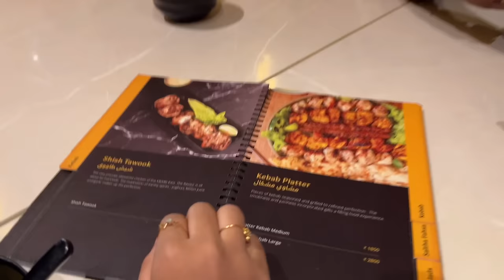Ebran’s Birthday Preparations Begins 🥳 | Ramadan Gifts Revealed 🛍️🥳 | Basheer Bashi | Suhana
1) BB1988 BEAUTY CREAM

2) BB BORNA BEARD OIL

3) BB1988 HAIR & BEARD CARE OIL

4) BB1988 HANDCRAFTED ORGANIC SOAP